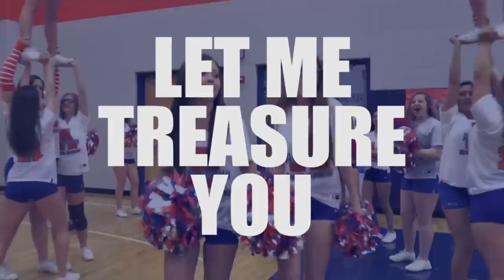Armstrong High School 2017 Lip Dub